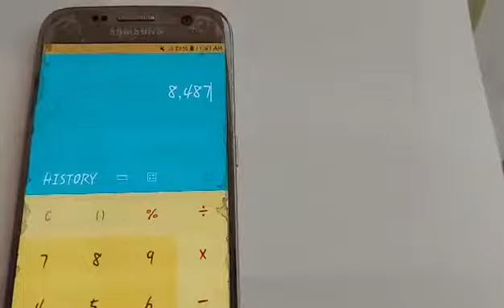Steel deck/Metal deck/Web deck; steeldeck ;homeimprovement:slab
Prices and thickness of steel deck. How to compute the price per linear meter. Prices of steel deck depend upon the lenght and thicknesd